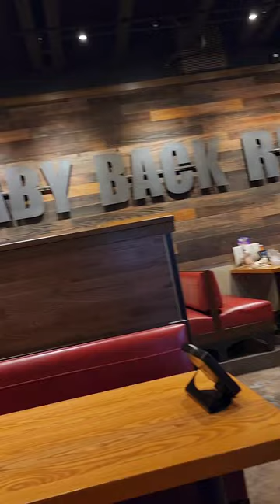October 20th to 24th 2023 debut Bingo Jetty